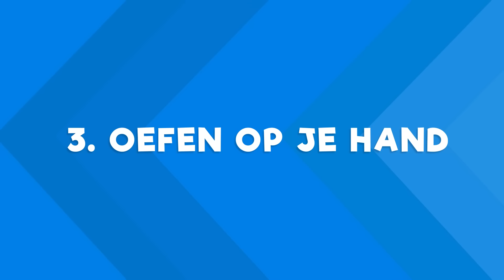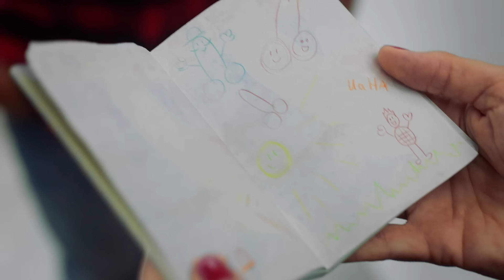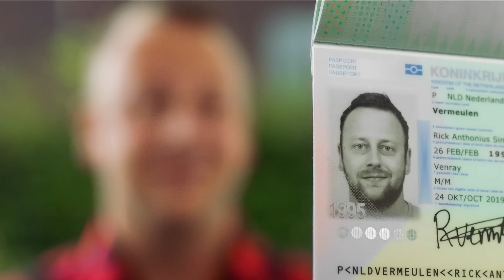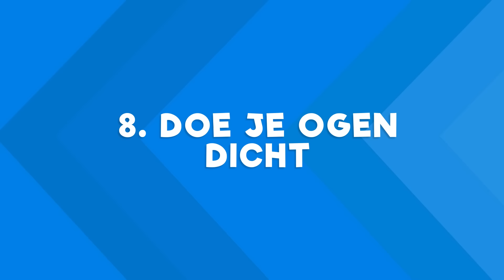10 TIPS VOOR DE EERSTE KUS!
In deze video laten we 10 tips voor de eerste kus zien! Wat zijn volgens jou nog meer tips voor de eerste kus? Laat het weten in de reacties!

✧VRIENDEN WORDEN?

Met dank aan:
Familie Verstegen
Jerusalem Venray
IQ Wellness Center Chiropractie & Massage therapie

Cast: Dylan Haegens, Marit Haegens-Brugman, Rick Vermeulen, Lieke Hammink, Helen Dalessi, Lo Kurvers, Bastiaan van Doornemolen, Rob Scheepers
Script: Marit Haegens-Brugman
Camera: Thomas Leermakers
Camera-assistent: Teun Lempens
Productie: Maud van Erp, Fréderique Dolders, Mats Wever, Lize Grunder
Gaffer: Martijn Schoeber
Licht assistent: Mats Wever
Geluid: Tim Schoeber
Montage: Yarnick van der Linden
Grading: Teun Lempens
Design: Rick Vermeulen, Lize Grunder